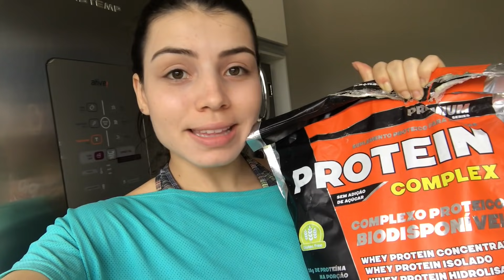VLOG MINHA ALIMENTAÇÃO POR UM DIA | PALOMA SOARES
💓 Conheça aqui a Dieta de 21 dias e seus resultados ( acesso ao link )

♥Esse é um vídeo DE VLOG mostrando MINHA ALIMENTAÇÃO POR UM DIA INTEIRO, preparando TODAS AS REFEIÇÕES! Palomasoares Vale a pena conferir...